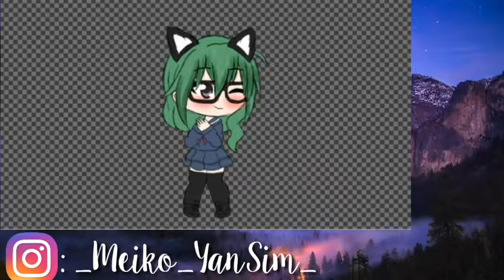New Oc ^^" Heh sorry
Song : Senpai

Oc name : Meiko_YanSim

App edit : Ibis Paint X, kinemaster

Sketch : _Meiko_YanSim_